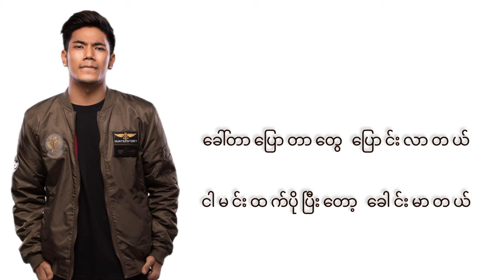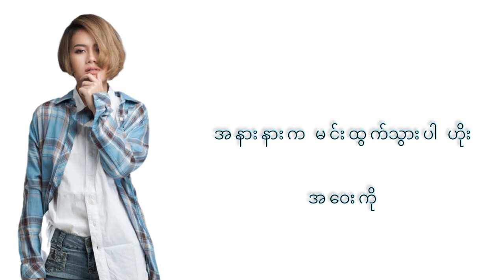OASIX X JEWEL _ MA LAR NAE / မလာနဲ့ ( LYRIC VIDEO )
MA LAR NAE ( ORIGINAL VERSION )

OASIX X JEWEL

PRODUCED BY GLOCK

LISTEN ON  🎧🎧🎧